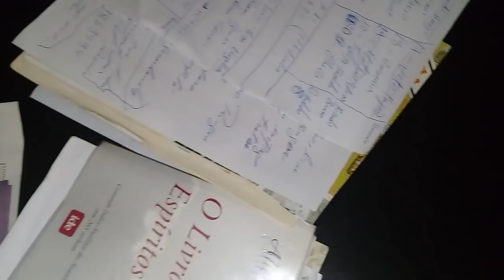Súplica de um preá nordestino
Vídeo de Afonso Machado galista